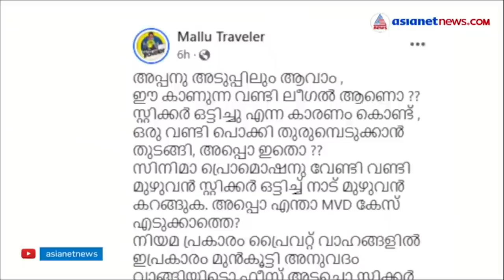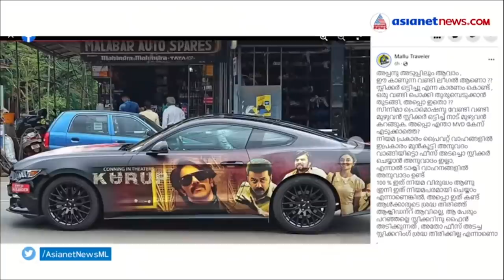Gayathri Suresh New Live | Mallu Traveler Kurup movie Promotion Car | Crazy Dud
Gayathri Suresh New Live
Gayathri Suresh Live Troll
Mallu Traveler Issue
Mallu Traveler Kurup
Krup Movie Promotion Car
Crazy Dud Reaction